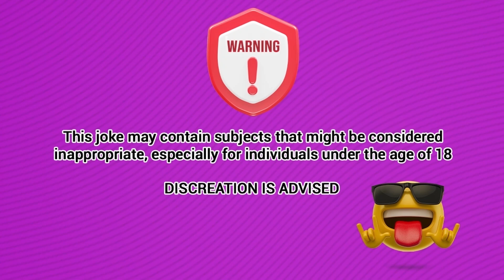Funny Jokes | A blonde sexy young girl arrived for an interview - jokes of the day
Here is the joke!
the young girl arrived for an interview .

Joke.